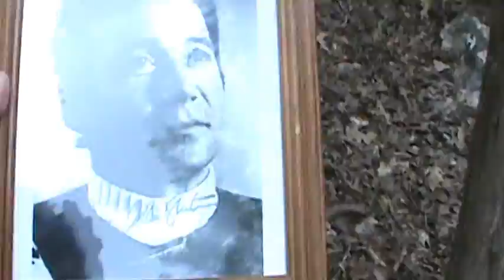KRACKER Meets A Real Witch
goes into the dark forest to visit his old friend, a real witch